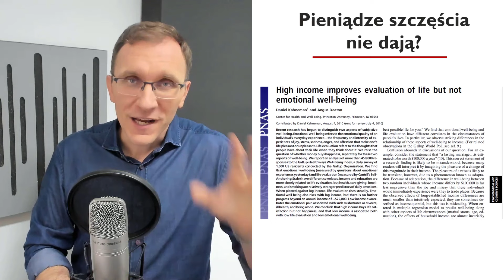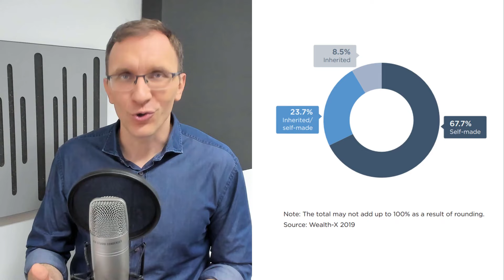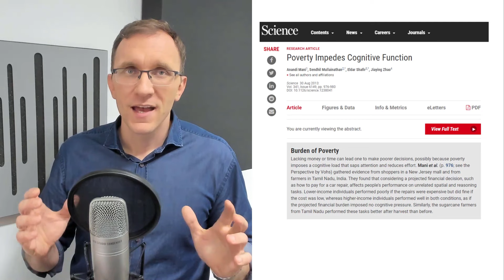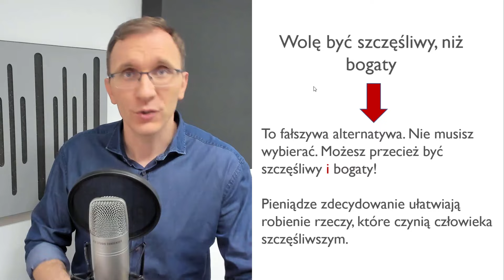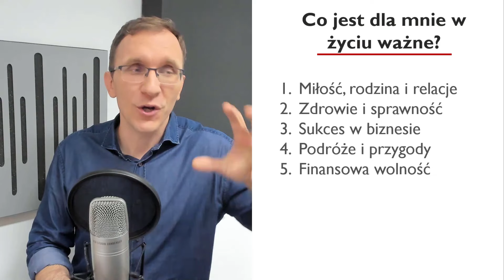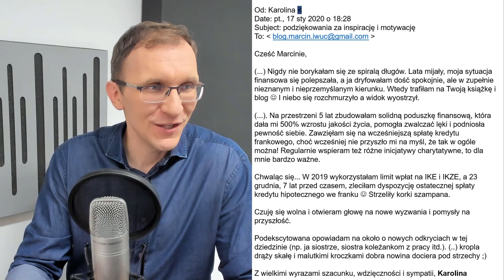Przekonania biednych Polaków [sprawdź czy też je masz?]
Tekst z treścią odcinka znajdziesz na blogu:
📕 Książka „Finansowa Forteca” dostępna jest tutaj:
Nie przegap nowych publikacji na blogu:
Pieniądze szczęścia nie dają. Pierwszy milion trzeba ukraść. Lepiej być dobrym, niż bogatym. Żeby być bogatą, trzeba bogato wyjść za mąż. Jak ktoś ma dużo pieniędzy, to znaczy że kradnie albo oszukuje. Bogaci są chciwi i zepsuci do szpiku kości. Przedsiębiorcy to wyzyskiwacze, którzy ciągle kombinują. Nie zasługuję na to, by dużo zarabiać. Przecież nic nie umiem. Wolny czas jest dla mnie cenniejszy niż pieniądze. W sumie to nie potrzebuję więcej pieniędzy, wystarcza mi to, co mam.
To tylko kilka z przekonań na temat pieniędzy, które usłyszałem na przestrzeni lat, rozmawiając z innymi o finansach. Nasze nastawienie do pieniędzy ma ogromny wpływ na to, czy ostatecznie udaje nam się je zdobyć, czy nie. Jeżeli w głębi duszy uważasz, że pieniądze są czymś złym, nieetycznym czy niemoralnym i że bogacenie się stanowi zagrożenie dla Twojego szczęścia – nie będziesz mieć pieniędzy.
(kliknij czas, by przenieść się do momentu w filmie):
00:00 Przywitanie.
01:17 Co myślisz o pieniądzach?
01:56 Jaka jest pierwsza myśl, gdy to widzisz?
03:36 Pieniądze szczęścia nie dają.
05:27 Pieniądze trzeba odziedziczyć?
07:31 To może Cię ograniczać!
08:44 Jak sobie radzić z negatywnymi przekonaniami?
11:02 Jakie miejsce w Twoim życiu zajmują pieniądze?
📝 Notatki i materiały wymienione w wideo
➡️ Link do analizy Khanemana:
➡️ Ile kosztuje szczęście? Sprawdź, czy Cię stać!